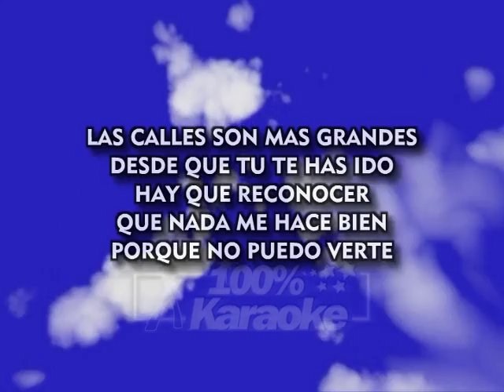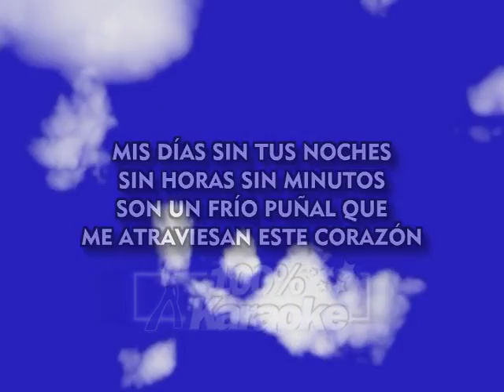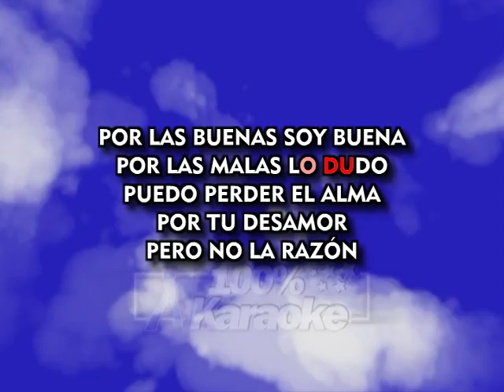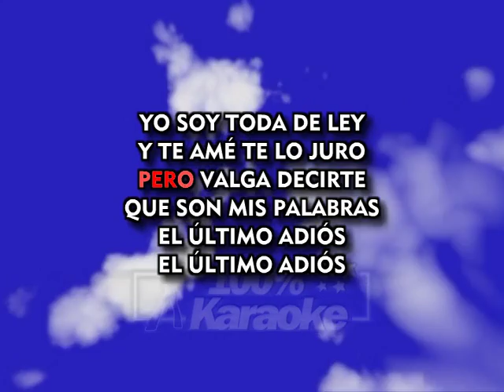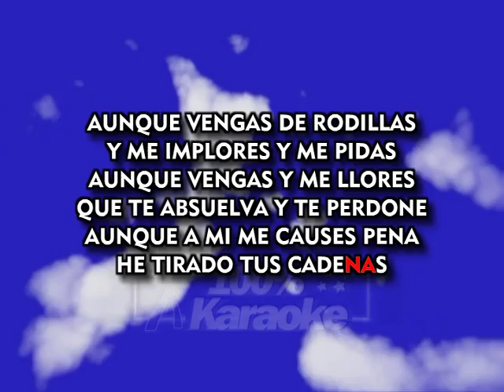Paulina Rubio - El Ultimo Adiós (Karaoke)